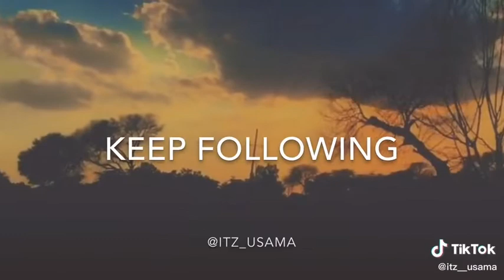KEH Wallah kiya kashish thi ❤️ peotry cursh